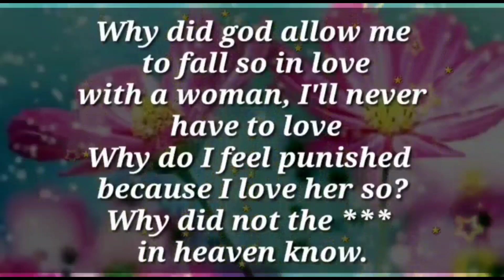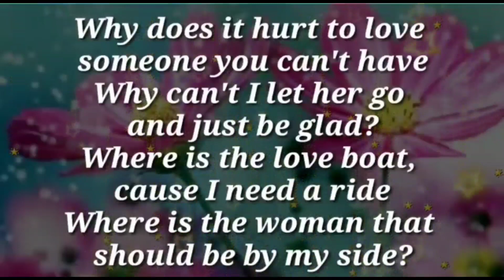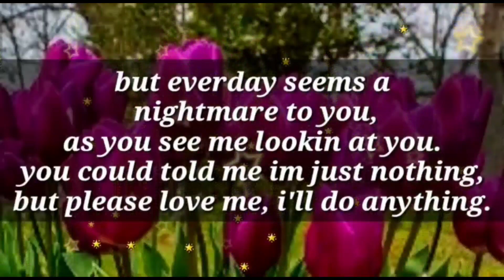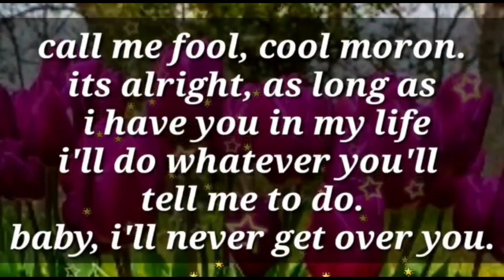You're such an amazing person and i feel terrible for letting you down.. ❤✨🙏💕🤯💘